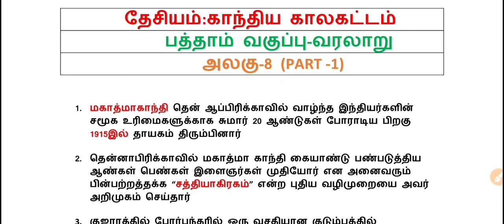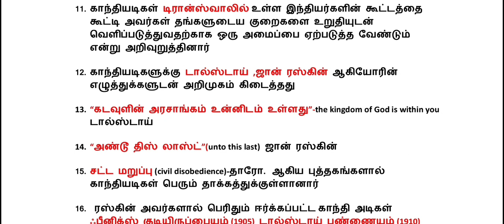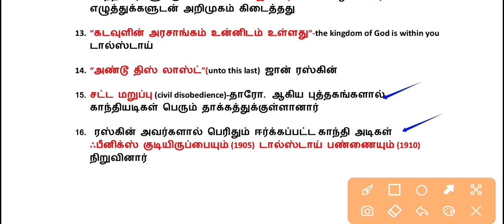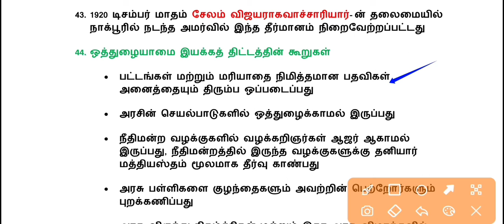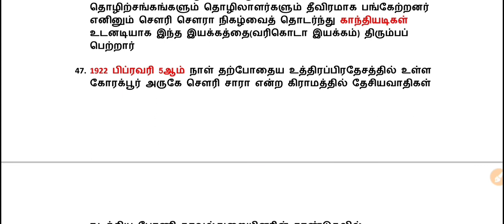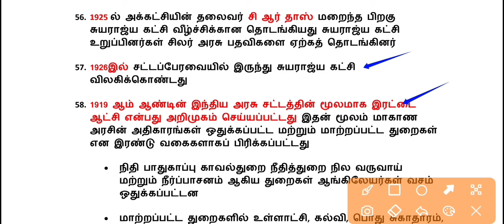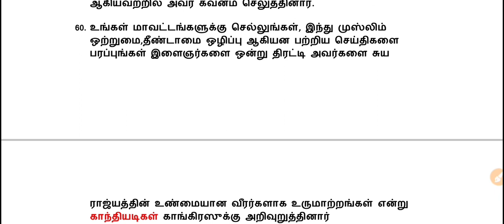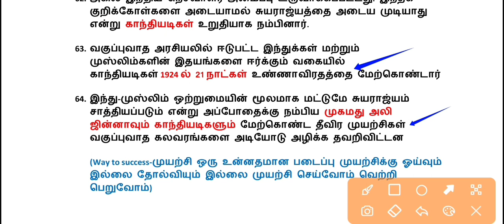History|வரலாறு|10th book 3rd lesson(PART-1)|Indian National Movement|Group4, Group2&2a History class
TNPSC HISTORY BOOKS REVIEW/ALL COMPETITIVE EXAMS/GROUP 1, GROUP 2, GROUP 2A,/TNUSRB/TET/

INDIAN NATIONAL MOVEMENT OF TNPSC HISTORY

my videos if you want ! -
✓✓✓✓✓✓✓✓✓✓✓✓✓✓✓✓✓✓✓✓✓✓✓ TNPSC GROUP EXAMS 4,2&2A,
GROUP 1,TRB,TET, ALL COMPETITIVE EXAMS
Maths class daily updates|all competitive exam|text books wise question and answer|text books wise lesson notes|maths shortcut video|

வணக்கம் நண்பர்களே!நம்முடைய சேனல்கள் தினமும் மாணவர்களுக்கு பயனுள்ள தகவல்கள். அனைத்து பள்ளி பருவ பாடப் புத்தகங்களை வைத்து ஒவ்வொரு பக்கங்களாக குறிப்புகள் தொகுத்து நமது சேனலில் வெளியிடப்படுகிறது.

சேனலில் வெளியிடப்படும் வீடியோக்கள் முழுமையாக பள்ளிப் புத்தகங்களில் இருந்து தெளிவாக தொகுத்து தேர்விற்கு பயன்படும் வகையில் வெளியிடப்படுகிறது.

ஒவ்வொரு பாடமும் மிகக் கவனமுடன் தெளிவாக கையாளப்படுகிறது, தேர்வு நோக்கில் மாணவர்கள் பயன்பெறும் நோக்கில் வீடியோக்கள் வெளியிடப்படுகிறது